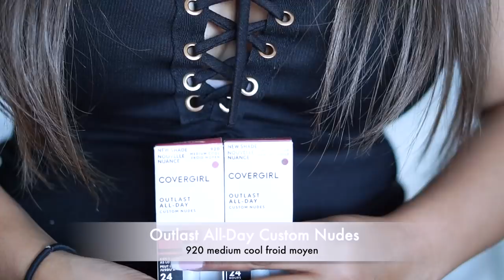CoverGirl Outlast All Day Lip Color with Topcoat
CoverGirl Outlast All Day Lip Color with Topcoat Hi loves today I'm sharing with you guys this beautiful lipies shades from cover girl. let me know if you guys have any questions. link for this lipies Let me know what you wanna see next & subscribe so you don't miss when I upload my next video :)